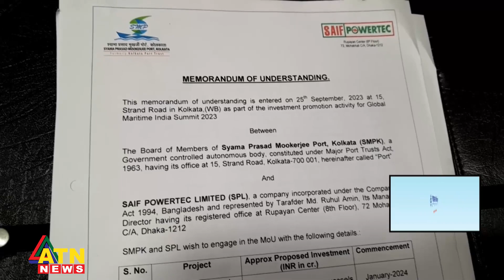সাইফ পাওয়ারটেক লিমিটেড ও শ্যামাপ্রসাদ মুখার্জী বন্দর কর্তৃপক্ষের চুক্তি সই | ATN News